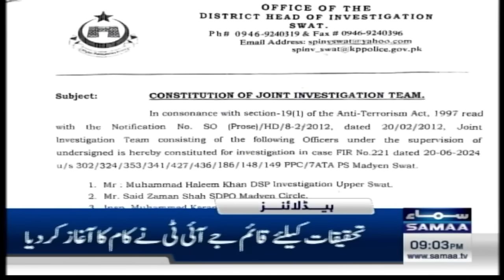Samaa News Headlines 9 PM | PTI and JUI Big Decision | pak Army in Action | 23 June 2024 | SAMAA TV